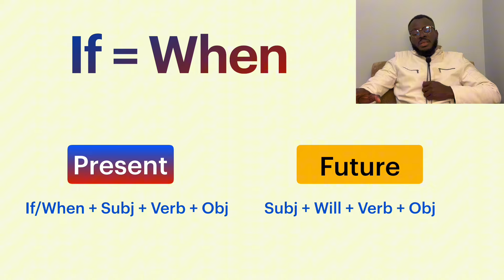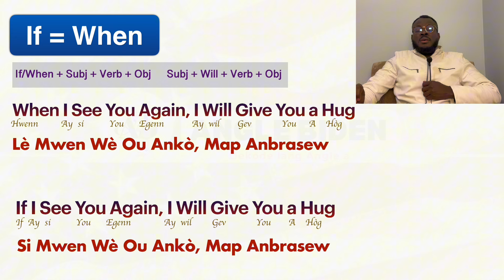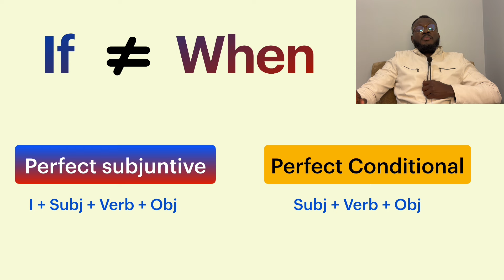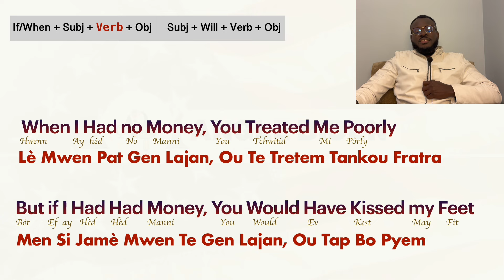LESON #40 Kondisiyonèl an Anglè avèk IF vs WHEN. Kòman pou itilize yo Aprann pale angle bazik gratis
Wap ka konnen ki diferans ki gen ant IF vs WHEN. E byen Itilize yo pou fòme Kondisyonèl an Anglè.